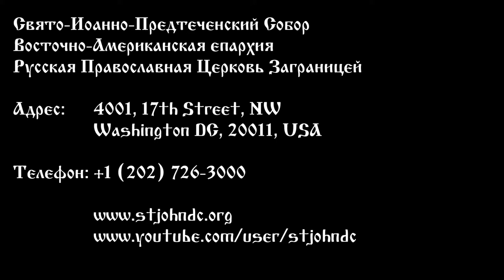2020.09.13. Two Johns, One Repentance. Sermon by Archpriest David Pratt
Two Johns, One Repentance
Sermon by Archpriest David Pratt